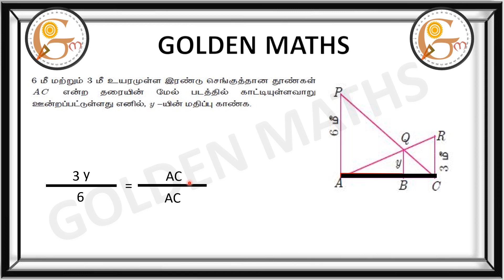Sum number 9,exercise 4.1/SSLC-Geometry// new text book 2019 //